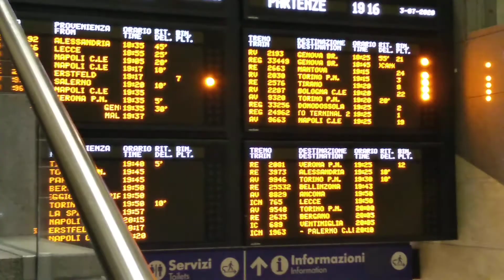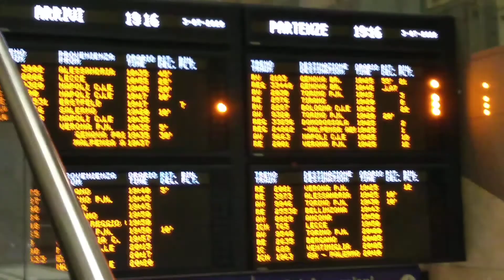Aldo monitor ( in ritardo ))